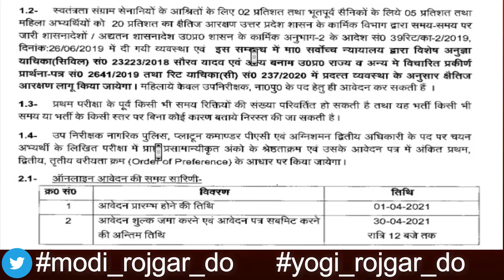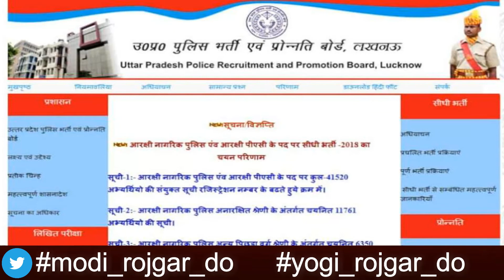UP Police Sub Inspector SI Recruitment 2021 Apply Online 9534 Post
UP Police Sub Inspector SI Recruitment 2021 Apply Online for 9534 Post

Uttar Pradesh Police Recruitment and Promation Board UP PRPB Are Invited to Online Application Form for the Recruitment Post of Sub Inspector 2021. Those Candidates Are Interested to the Following Recruitment Can Read the Full Notification Before Apply Online.

up police si job,up police si notification,up police si job,up police sub inspector si recruitment 2021 apply online for 9534 post
up police sub inspector si recruitment 2021
up police sub inspector recruitment
up police sub inspector notification
up police si recruitment process
up police si recruitment
up police s i notification
up police si recruitment notification
up police sub inspector job
uttar pradesh police sub inspector
up police si notification 2018
how to apply for up police sub inspector
up police si post
up police sub inspector selection process
up police si recruitment qualification
up police si selection process
up si sub inspector
uttar pradesh police sub inspector vacancy
up police si job
up police si recruitment 2016
up police si notification pdf